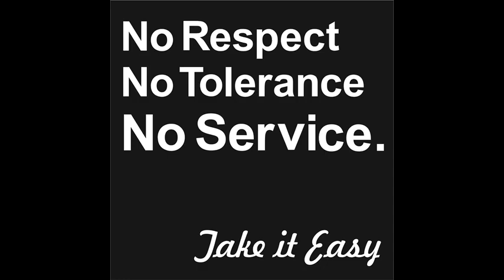drugwar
Hip Hop Instrumental handmade produced by Mc Fliege aka Agressteve aka Beltonjohn  Beltonbeatz 2015 oder so